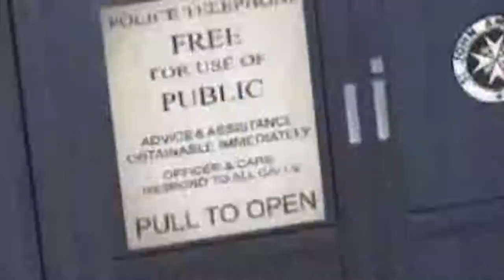#2 - Minecraft MODDED SURVIAL